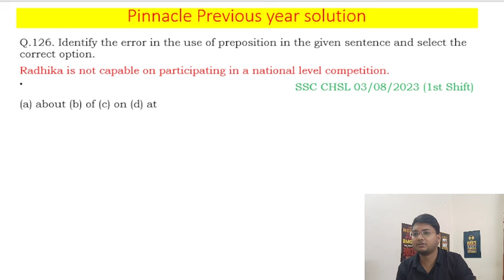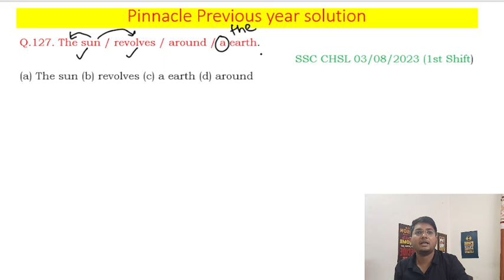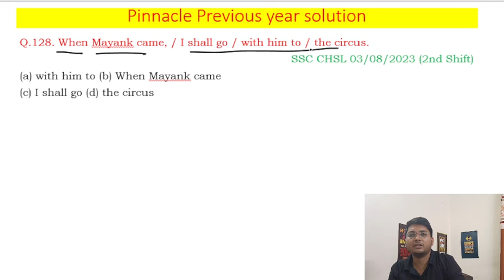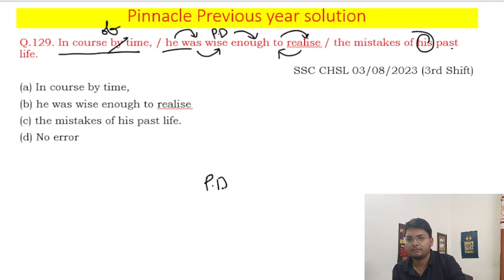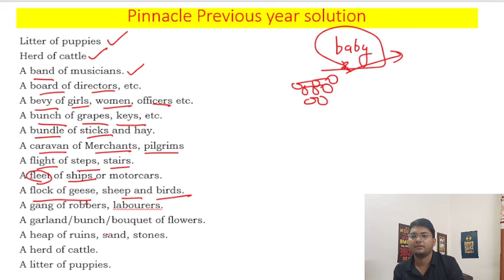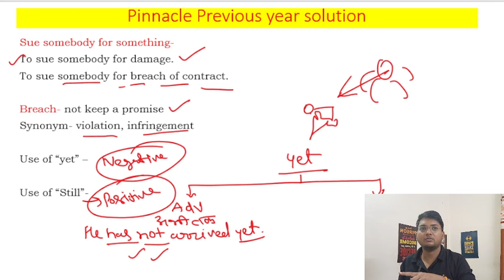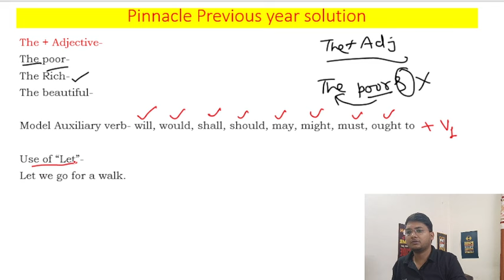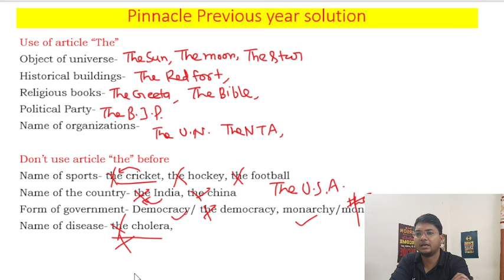Pinnacle previous year book solution for English EP- 22।। SSC CGL/STENO/CPO/CHSL 2024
Pinnacle Previous Year questions solution for English
Pinnacle Previous Year book
SSC Steno 2024 Strategy ।। Study ChartEnglish  Strategy for ssc steno 2024 🔥।।  100% guarantee of 90/ 100🎯
English Preparation Strategy for SSC Stenographer 2024🔥| Sure Shot 90/100 🎯
• Best English strategy for ssc steno 2024
• Ssc steno 2024 exam pattern
• ssc steno 2024 expected date
• how to take mock test in English
• how to do mock test analysis in English
• How to remember vocabulary
• Many More.

dailytimetablePinnacle previous year book solution for English EP- 16।। SSC CGL/STENO/CPO/CHSL 2024#ssc
dailytimetablePinnacle previous year book solution for English EP- 16।। SSC CGL/STENO/CPO/CHSL 2024
dailytimetablePinnacle previous year book solution for English EP- 17।। SSC CGL/STENO/CPO/CHSL 2024
dailytimetablessc Pinnacle English book solutionPinnacle previous year question papersPinnacle English previous year questionPinnacle Book CGLPinnacle Book chslPinnacle Book Stenossc book previous yearssc chsl strategyssc mts strategystress management and#ssc